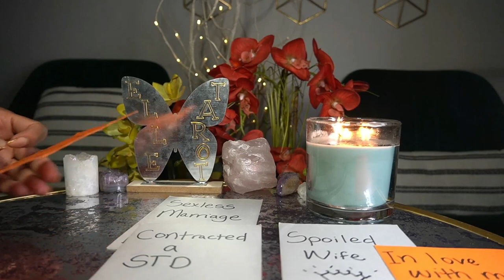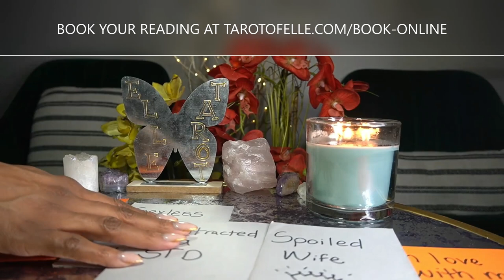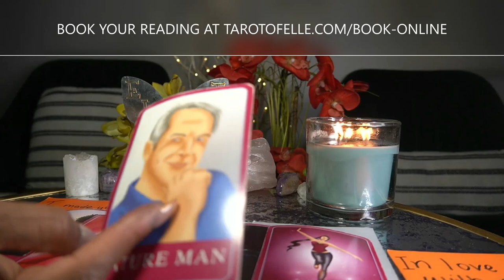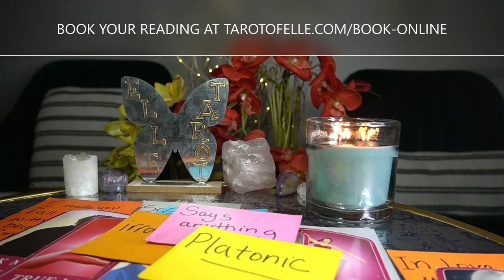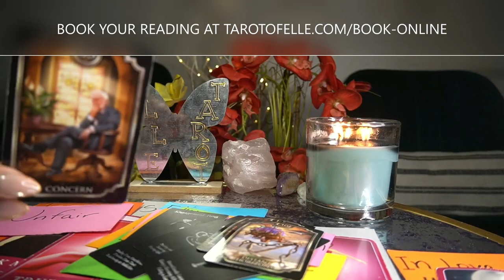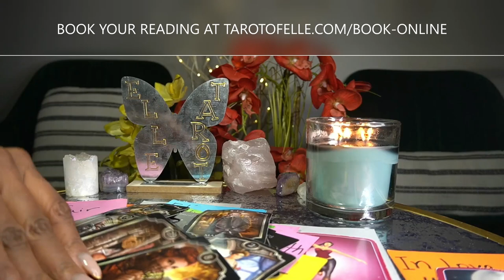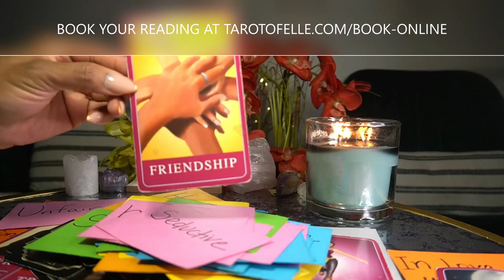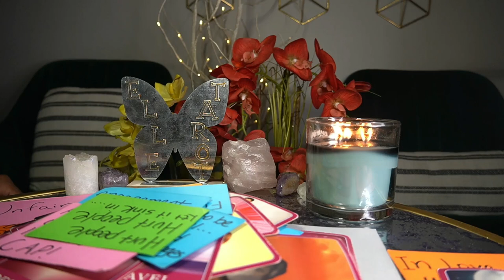AQUARIUS APR '22 THEY NEED TO CHANGE NOT YOU AQUARIUS